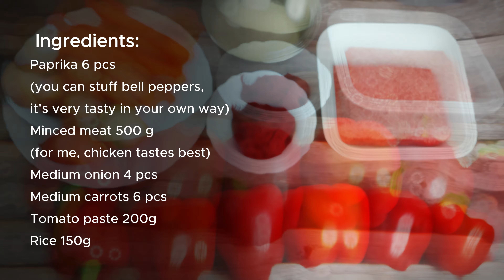The best stuffed paprika recipe! It's incredibly delicious!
If you're looking for a delicious, easy-to-make stuffed paprika recipe, then look no further! This recipe is perfect for any occasion and will be loved by everyone in your family! After trying this recipe, you'll never go back to store-bought stuffed paprika again!